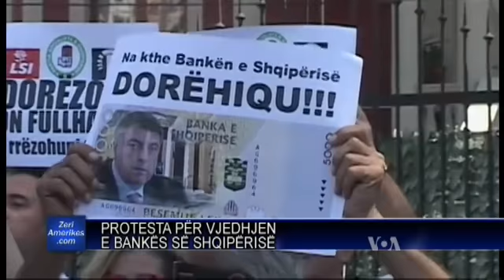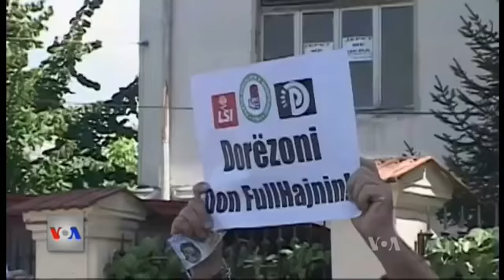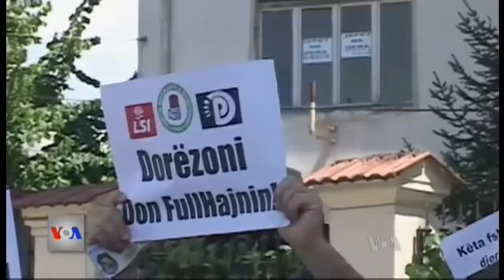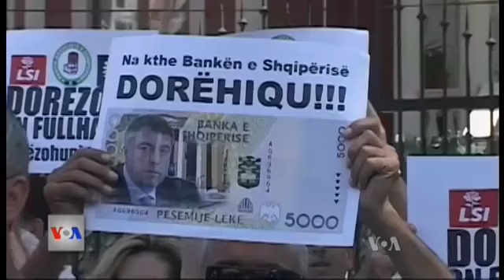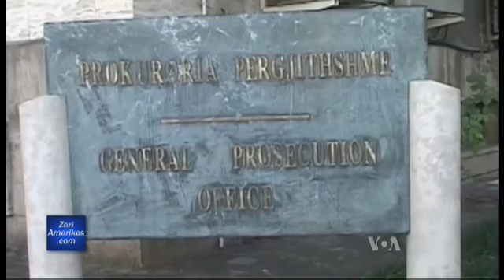Protestë për vjedhjen e BSH